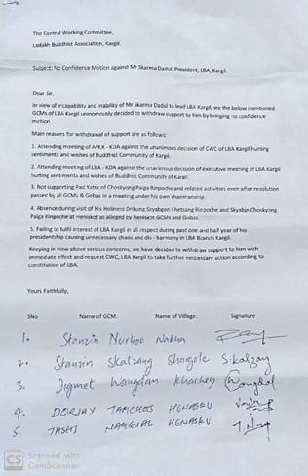Important message from President LBA kargil